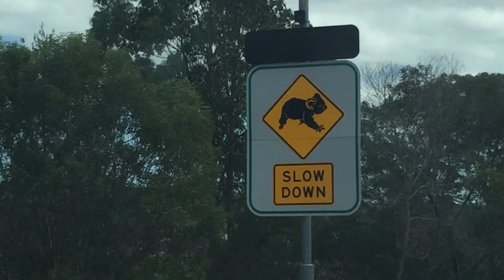On the road-Sydney to Brisbane